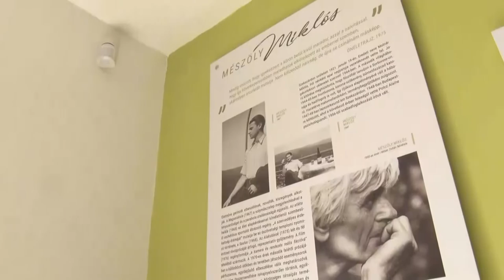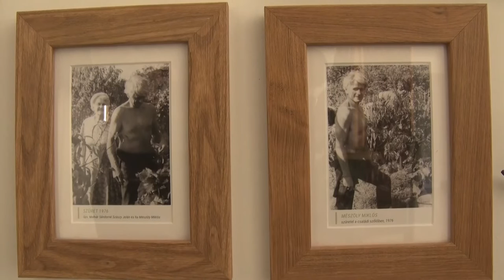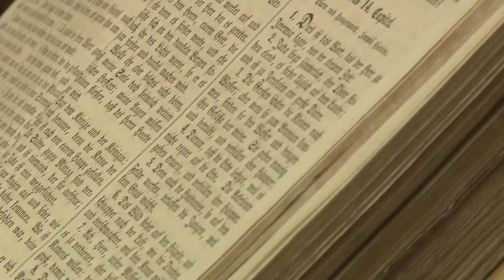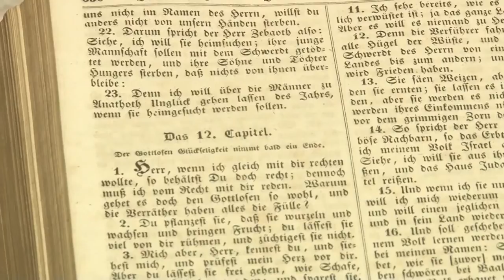Kultúrszoba - kulturális magazin 20221027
Halász Juditot a szeretet tartja még mindig a színpadon
Hogyan tört be tolna megyébe a 18.században a pestis járvány?
Mindenszentek az üdvözült lelkek emléknapja
20 éves lett a Faddi Boróka ének és néptánc egyesület